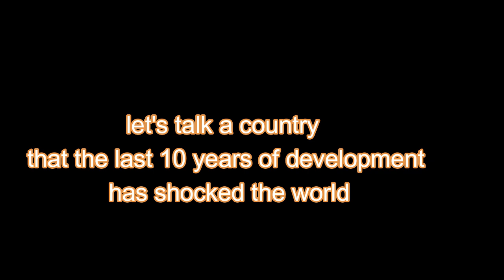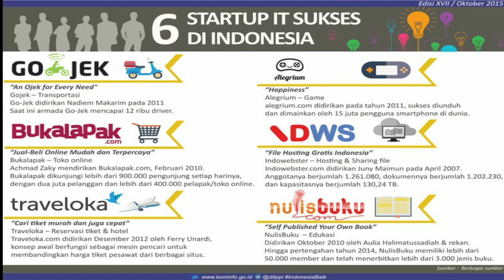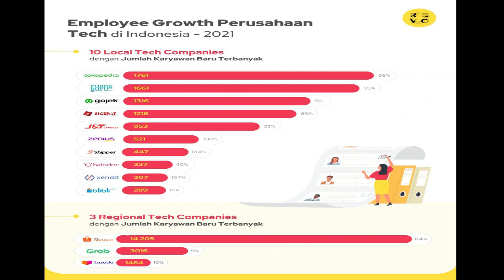Technology Development in IndonesiaAt this time, we